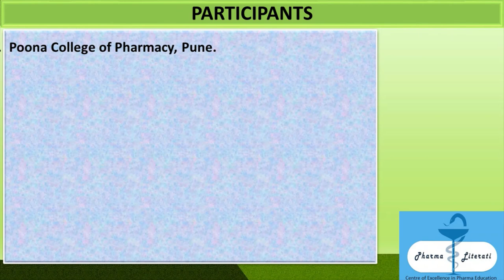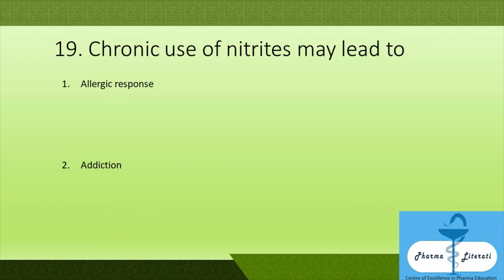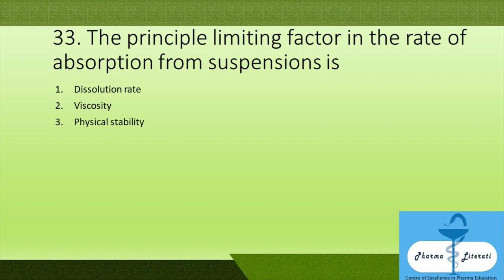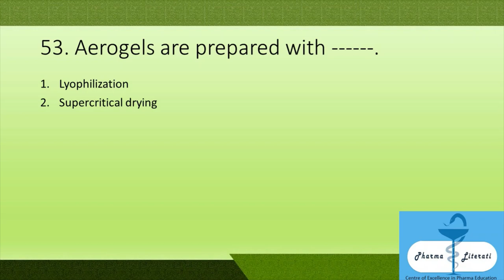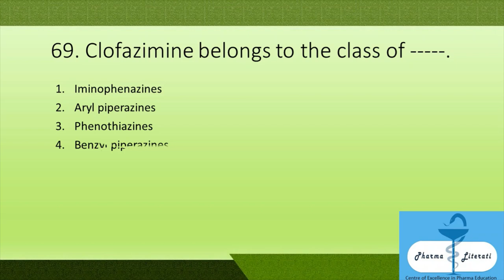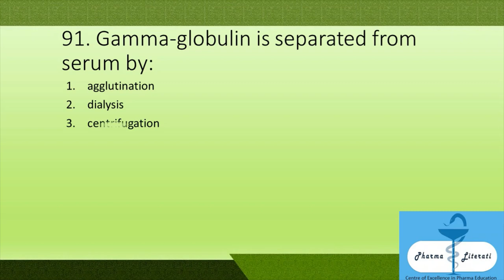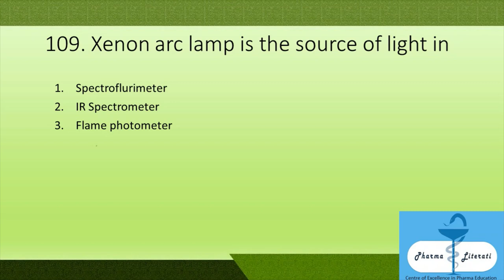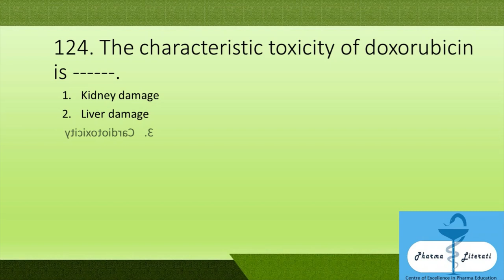GPAT Mock test series 2020 - Test 18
The video provides answers to mock GPAT test series 2020 test 18 conducted by Pharma Literati.